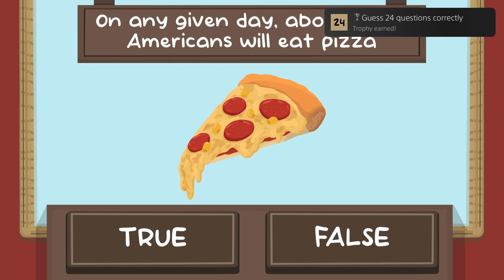The Pizza Quiz ~ Guess 24 questions correctly Trophy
The Pizza Quiz
Guess 24 questions correctly (SILVER)